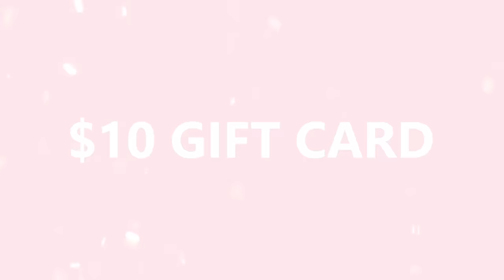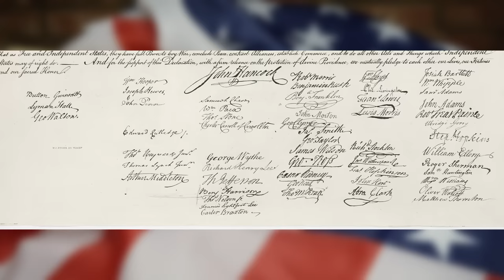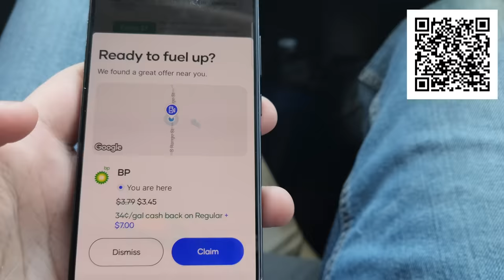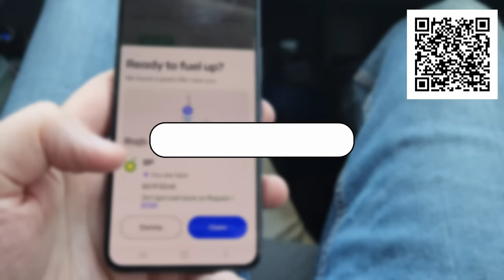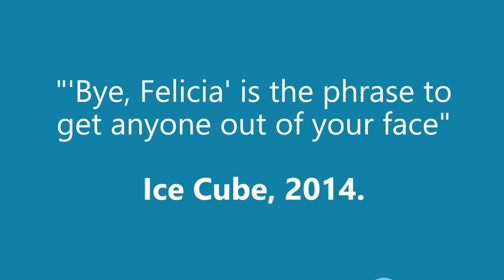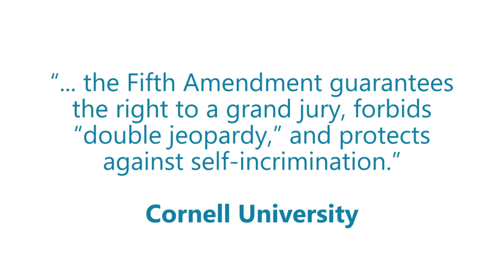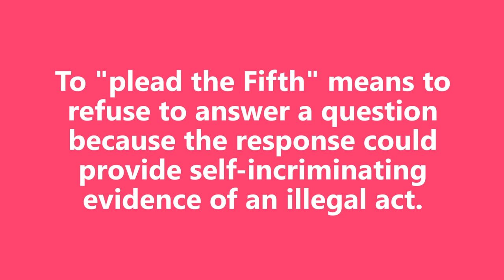7 Phrases I Only Heard After Moving to America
sponsored Download the Upside app today to claim cashback offers in your area

In today's video, I take a look at some of the sayings and phrases I only for the first time after moving to America.